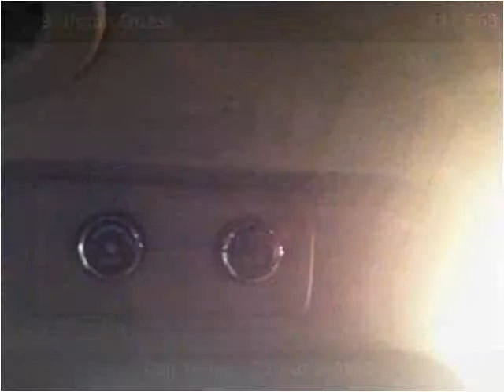2009 Nissan Quest Used Cars Upton KY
This 2009 Nissan Quest is available from Sullivan Auto Group.